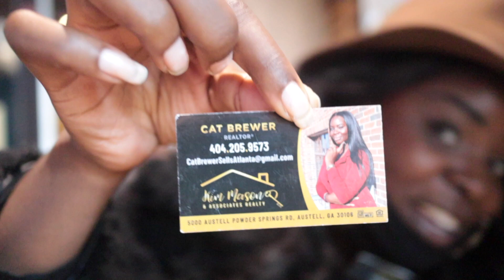VLOG| HANGING OUT WITH MY BEST FRIEND IN ATLANTA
Hey everyone! It's Alexandra Martin and I am back with a vlog and it's VLOGMAS! However, there is a catch! I am only vlogging when I have something fun to do or interesting. Vlogging every day isn't realistic for me, but I want to participate and have fun vlogging for you guys. Hope you guys enjoy this vlog of me hanging out with my best friend, Cat, in Atlanta.

Janet Coffee Mug